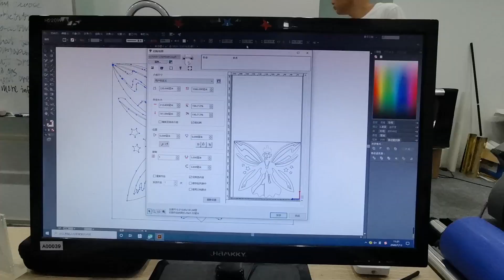hologram heat transfer vinyl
Kenteer is a professional coating materials manufacture focus on Prinitng and Cutting solution provider with more than 27 years experience, in China. Our main products are different types of DTF Film, DTF INK, DTF Powder, UV DTF, PET Release film, heat transfer vinyl, adhesive vinyl, and other printing chemicals.